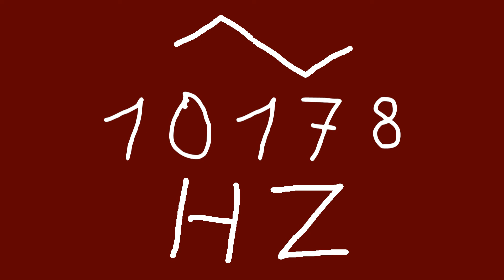10178 hz triangle